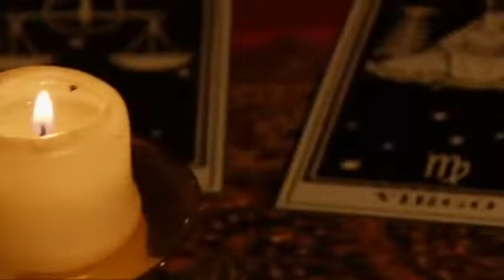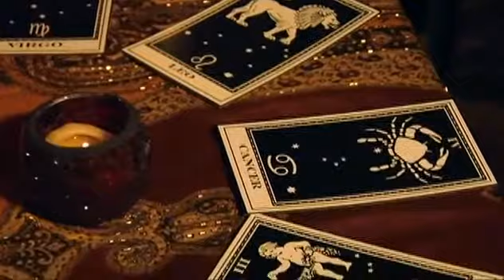The zodiac Constellations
Astrology is complete and utter nonsense...